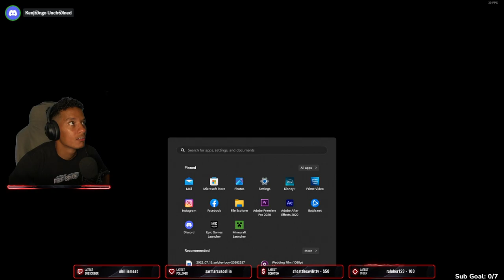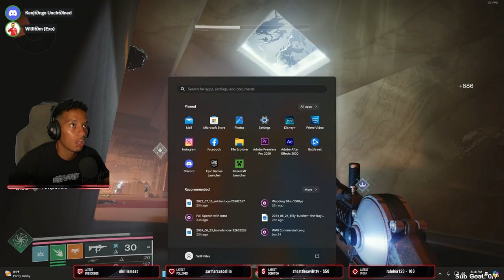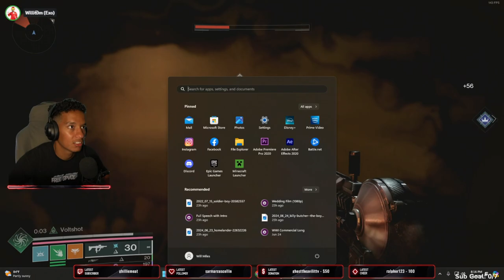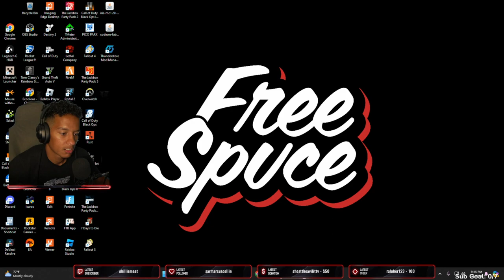July 3rd, 2024 | Part 2/2